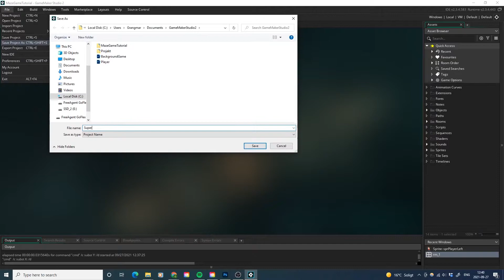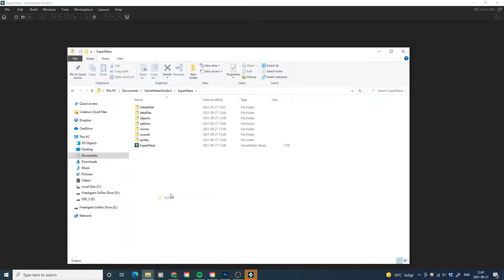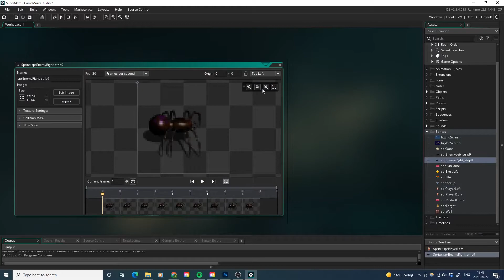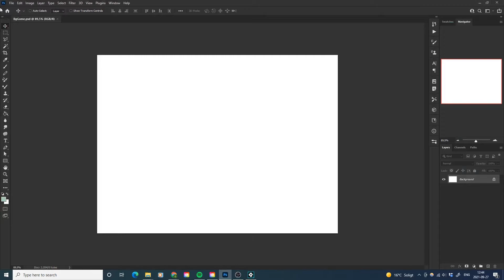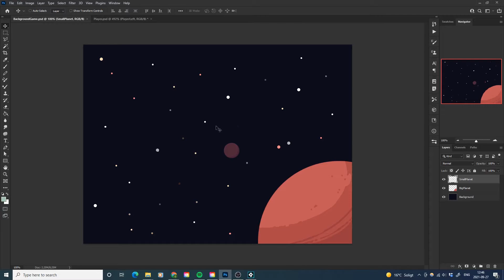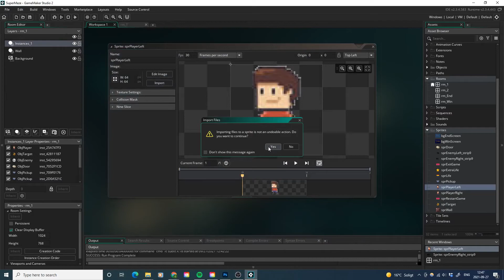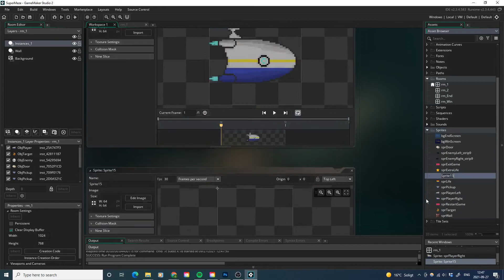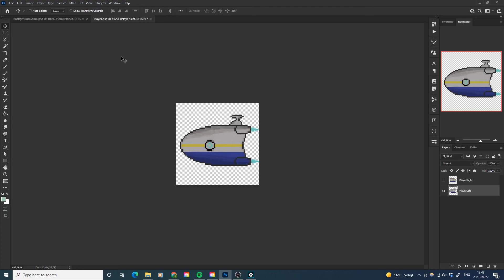Super Maze - Arbetsflöde mellan Photoshop och GameMaker2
0:00 Intro
0:14 Kopiera Projekt
01:47 Grafik i Photoshop
05:30 Spara ut som .PNG
07:10 Byta ut sprites i GM2